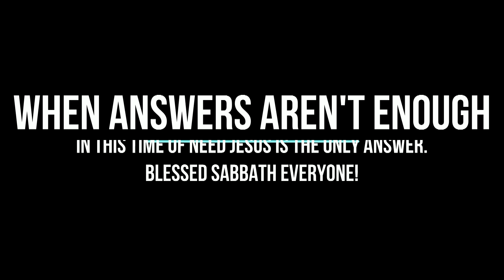Online Worship Service June 12